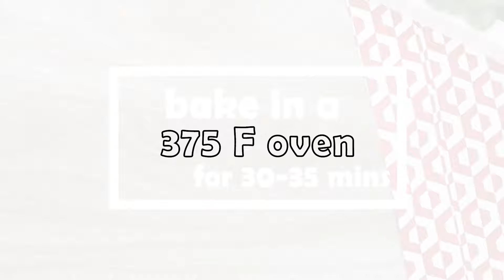Ube Cassava Cake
Ube Cassava Cake is a delicious mash-up of two Filipino desserts! With creamy ube halaya nestled in a cheesy cassava cake,  it’s the ultimate treat!

How to Make Cassava Ube Dessert

✅ Ingredients:

For the Ube Halaya
1 package (16 ounces) frozen grated ube, thawed
1 can (14 ounces) condensed milk
1 can (13.5 ounces) coconut milk
1 can (12 ounces) evaporated milk
1 cup sugar
1/2 cup butter
2 drops ube extract
1 cup shredded processed cheese (Eden brand)

For the Cassava Cake
1 tablespoon butter, melted
2 packages (16 ounces each) frozen grated cassava, thawed but not drained
1 bottle (12 ounces) macapuno strings, drained
2 cans (13.5 ounces each) coconut milk
2 cans (14 ounces each) condensed milk
1/2 cup sugar
1 1/2 cups shredded processed cheese (Eden brand)

✅ Instructions:

In a wide, heavy-bottomed pan over medium heat, combine grated ube, coconut milk, condensed milk, evaporated milk, butter, and sugar.

Bring the mixture to a boil, stirring regularly until the butter is melted and the ube is well dispersed.

Add ube extract, if using, and stir until mixture is evenly colored.

Lower heat and continue to cook, stirring regularly, for about 30 to 40 minutes or until a soft, sticky dough forms.

Add cheese and stir until melted. Continue to cook for another 10 to 15 minutes or until the mixture is thick enough to cling to the back of the spoon and pull slightly from the pan's side.

Transfer mixture into lightly-greased llanera or container and cool completely.

For the Cassava Cake Mixture
In a large mixing bowl, combine grated cassava, macapuno strings, condensed milk, coconut milk, and sugar. Stir until well incorporated.

Making the Ube Cassava Cake

Preheat oven to 375 F. Brush the bottom and sides of 14 one-cup capacityramekins with melted butter.

Ladle the cassava mixture into the prepared ramekins up to 3/4 full.

Scoop about 1 tablespoon of ube halaya and place it in the center of the cassava mixture, pressing down lightly. Top with another scoop of ube halaya, ensuring it’s visible and not completely submerged in the cassava mixture.

Sprinkle shredded cheese on top of the cassava, being careful not to cover the ube completely.

Arrange the ramekins in a single layer on a baking sheet and bake in a 375 F oven for about 30 to 35 minutes or until a toothpick inserted in the cassava comes out clean.

Remove from heat. Serve warm or chilled.